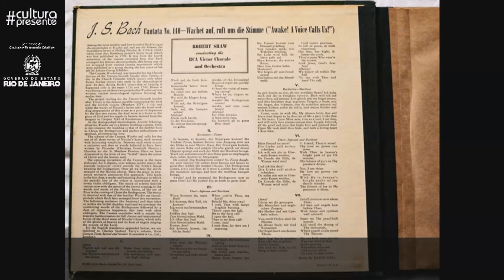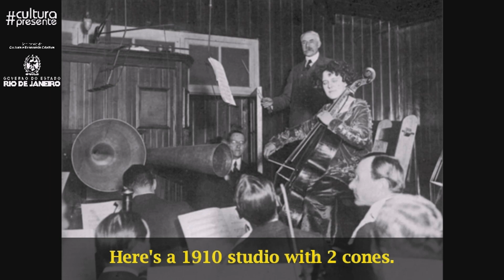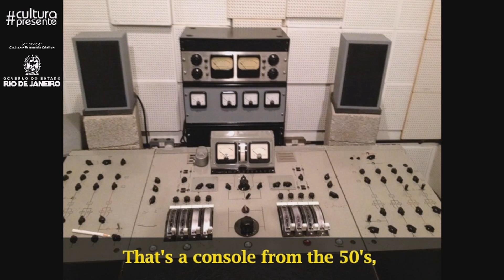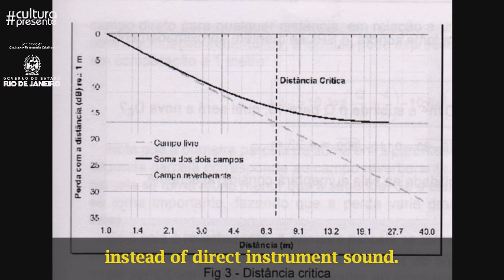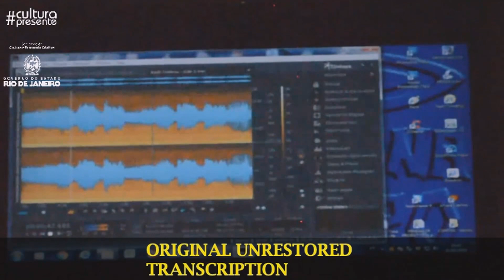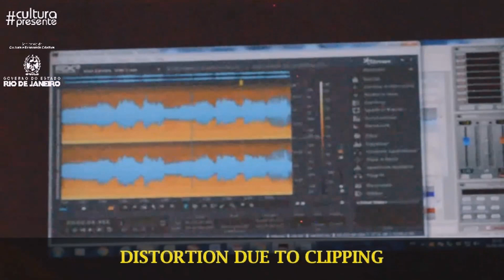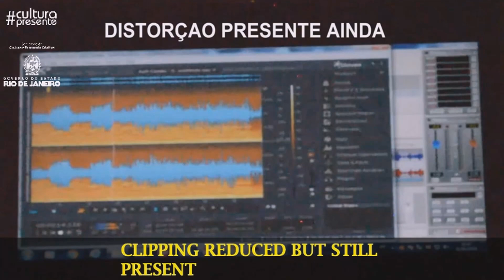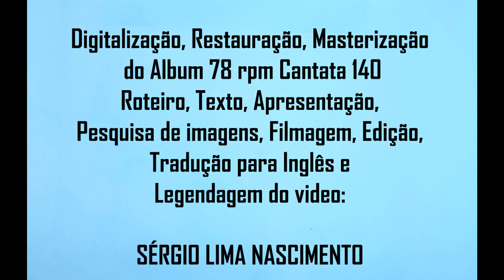RESTAURAÇÃO (Áudio) de DISCOS 78 RPM - CUIDADOS (78 rpm discs restoration details technique)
This video presents didactly how sound was captured for 78 rpm recordings in the beginning of XX Century till 1950, using photos commented technicaly with acoustics theory, and how to restore the audio recorded by all this old restricted chain. The video will evoke interest on general public, historians, researchers, and mostly on enthusiastic ones on processing the audio extratcted from these discs. The 140 Bach Cantata recorded in 1945 will be used as the example.

Fazem 5 anos que publiquei um vídeo sobre a "Restauração de um Disco Quebrado" que hoje já se aproxima de 24.000 visualizações no mundo. Como meus vídeos são complexos em sua produção demorei esse tempo todo para lançar um novo iniciado em 2018, animado com um trabalho enviado pelo amigo e cliente Paulo Roberto Binati. Desta vez foram apenas 2 anos entre o inicio de produção e o lançamento, já que o do disco quebrado havia tido início das gravações em 2012 e apresentado em 2015.
 Há muito tempo queria falar sobre os cuidados ao se retirar ruído de um áudio em detalhes, não fazendo um passo a passo, ou comentando sobre esse ou aquele comando digital, mas mostrando o que desejamos como resultado final (áudio com o mínimo ruído indesejável); os percalços gerados pelo mau uso das ferramentas disponíveis (artefactos), e principalmente uma atenção auditiva técnica ao áudio a ser restaurado.
 Apesar de 2 anos em produção, TODO o material filmado nesse vídeo aconteceu em UM DIA APENAS (03/03/2018), sem texto pronto e TOTALMENTE DE IMPROVISO, apenas programando um roteiro para as  idéias encadeadas. O vídeo do disco quebrado não foi diferente, filmado também em um dia e na presença do dono do disco, que queria levá-lo logo de volta pra casa, feliz com o resultado do trabalho. Justifica-se assim se algum deslize técnico aparecer no discurso. É muito importante para mim, que esse trabalho tenha grande visibilidade, por isso estou marcando profissionais e amigos próximos de música e áudio, para ajudar se possível compartilhando-o. Quem puder divulgar me ajudará bastante.
 Tive na finalização desse trabalho a contribuição inestimável da Secretaria Estadual de Cultura e Economia Criativa, do Governo do Estado do Rio de Janeiro, com o Fundo Estadual de Cultura, através da premiação em um edital "Cultura Presente nas Redes", que visou auxiliar todos os nichos de profissionais de cultura do Estado nesse triste momento de quarentena devido à COVID-19.
 O vídeo apresenta de forma didática, mostrando através de fotos desde o final do século XIX até os anos 1950, fase em que o disco 78 rpm manteve-se vivo, como o som era captado, com observações técnicas e de acústica e os cuidados na recuperação deste áudio. Terá interesse para público em geral, historiadores, pesquisadores e principalmente aqueles que se aventuram em tentar extrair e tratar o áudio proveniente desses discos. Será usado como exemplo a restauração de um álbum de 1945 de uma Cantata de Bach. Os primeiros 17 minutos mostram o histórico das gravações com observações técnicas e imagens. Os 17 minutos seguintes são exemplos em áudio da restauração. Seria interessante que essa 2a parte do vídeo fosse assistida com um bom equipamento de som para se observarem as nuances técnicas.
 É muito importante que se assistam os 3 minutos finais, a partir de 34 minutos de video, por ser um registro do reconhecimento de meu trabalho por grandes nomes de nossa cultura. Desejo a todos uma boa audiência e desde já a agradeço.

FICHA TÉCNICA:
Digitalização de album 78 rpm "Bach Cantata 140" em 24 bits: Sérgio Lima Nascimento
Restauração e Masterização de áudio: Sérgio Lima Nascimento
Roteiro. Texto e Apresentação: Sérgio Lima Nascimento